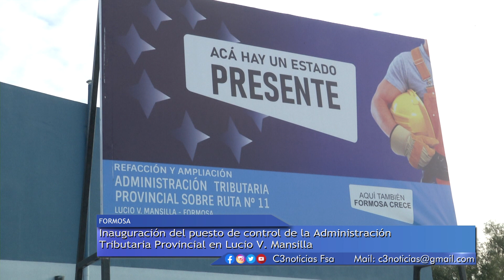ATP: NUEVO EDIFICIO EN PUESTO DE CONTROL DE MANSILLA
LA ADMINISTRACIÓN TRIBUTARIA PROVINCIAL, ATP, INAUGURÓ LA REFACCIÓN Y REMODELACIÓN DE UN MODERNO PUESTO DE CONTROL, UBICADO SOBRE LA RUTA NACIONAL 11, EN LUCIO V. MANSILLA, EN EL INGRESO SUR A LA PROVINCIA. EL EDIFICIO CUENTA CON TODAS LAS COMODIDADES NECESARIAS PARA QUE EL PERSONAL REALICE LAS TAREAS DE FISCALIZACIÓN DE LA ACTIVIDAD RECAUDATORIA Y DE COMERCIALIZACIÓN.